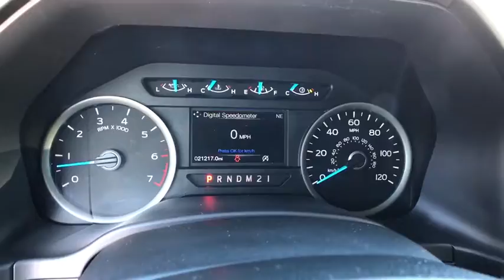2017 Ford F-150 Jacksonville, Swansboro, Camp Lejeune, Hampstead, Wilmington, NC T27834A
Blue Used 2017 Ford F-150 available in Jacksonville, North Carolina at Sanders Ford. Servicing the Swansboro, Camp Lejeune, Hampstead, Wilmington, NC area.

Sanders Ford
1135 Lejeune Blvd.

This Ford F-150 has a powerful Twin Turbo Regular Unleaded V-6 2.7 L/164 engine powering this Automatic transmission. KBB.com 10 Most Awarded Brands. Only 21,214 Miles! Variable Intermittent Wipers, Urethane Gear Shift Knob, Transmission: Electronic 6-Speed Automatic -inc: tow/haul and sport mode.*This Ford F-150 Comes Equipped with These Options *Tire Specific Low Tire Pressure Warning, Tailgate Rear Cargo Access, Steel Spare Wheel, Single Stainless Steel Exhaust, Side Impact Beams, Securilock Anti-Theft Ignition (pats) Engine Immobilizer, Safety Canopy System Curtain 1st And 2nd Row Airbags, Regular Box Style, Rear-Wheel Drive, Rear Cupholder.*The Votes are Counted *KBB.com Brand Image Awards. KBB.com 10 Most Awarded Brands.*Visit Us Today *Stop by Sanders Ford located at 1135 Lejeune Blvd, Jacksonville, NC 28540 for a quick visit and a great vehicle!